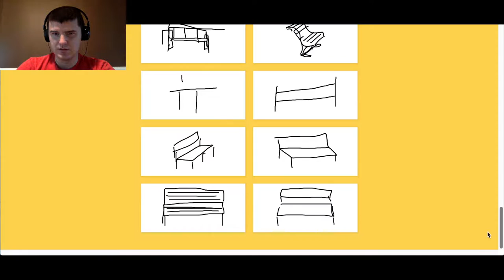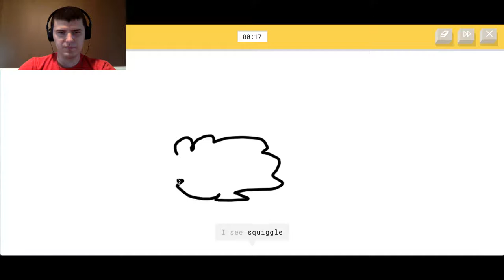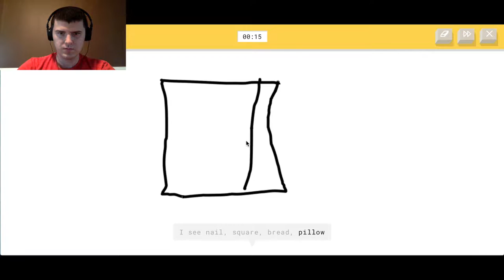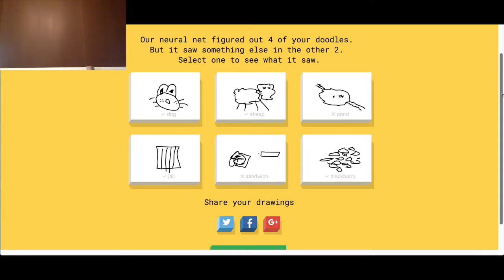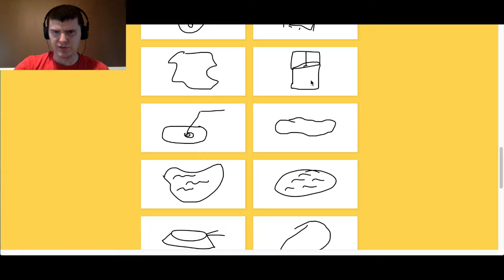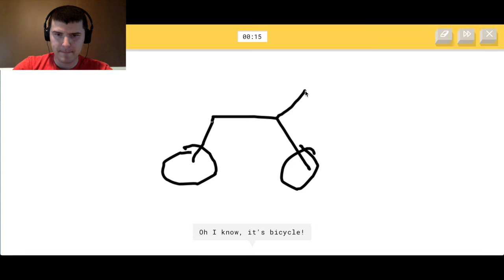Picasso! In Training. | Quick, Draw # 2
Can a program learn to recognize doodles? Google seems to have found a way. The more you draw; the more it learns.

Xbox Gamertag: Yeagerbr
Wii U: Yeagerbr
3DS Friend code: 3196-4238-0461